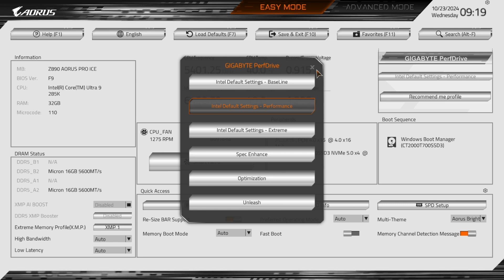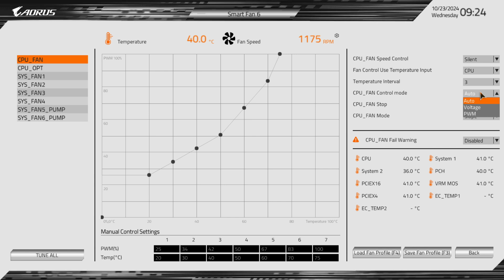Gigabyte Z890 Aorus Pro Ice BIOS Click through (no voiceover)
This is simply a video going through each and every folder and option on the Gigabyte Z890 Aorus Pro Ice UEFI/BIOS to show every option available. No voiceover or extra information.